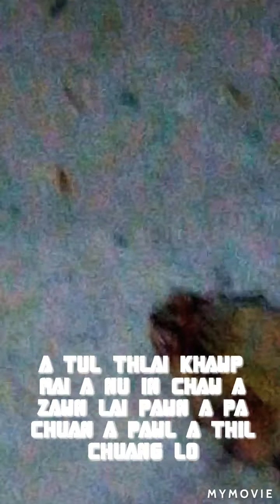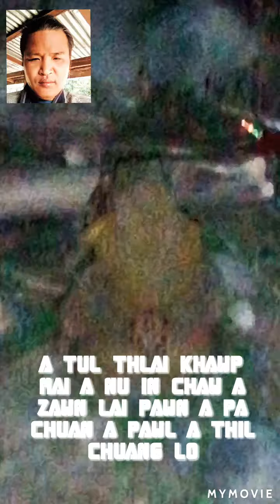ZOZIA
He video hi ka phone camera a ka lak ve Mai mahnise .Uichang in pawl lai hi hmuh duh a hard ve a .A en tu te tan mi thlai na a tling ve ngei ka beisei